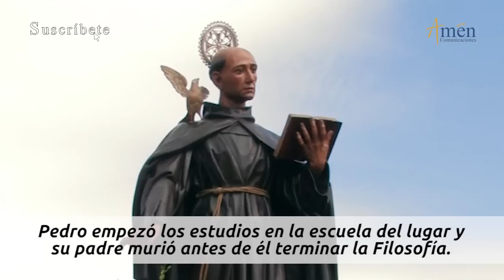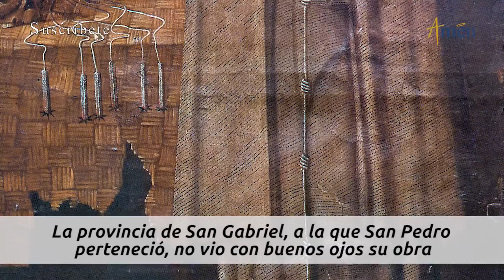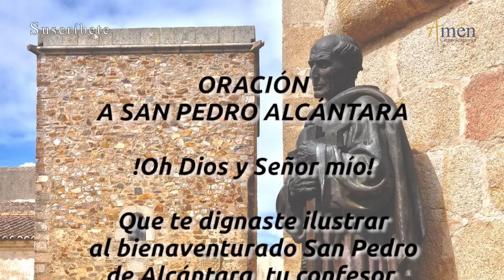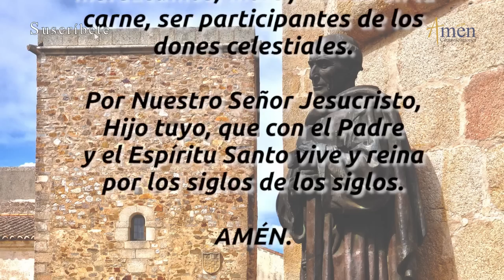Santo de Hoy 20 de Octubre l San pedro de Alcántara l Padre Carlos Yepes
𝗘𝗡𝗖𝗨𝗘𝗡𝗧𝗥𝗔𝗡𝗢𝗦 𝗘𝗡